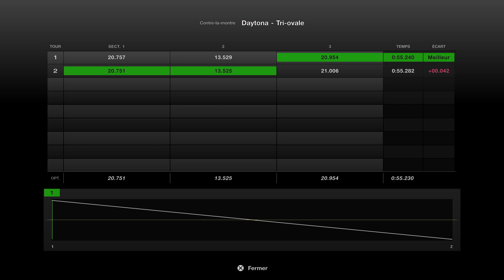Contre la montre - Daytona International Speedway (8 septembre 2022) Audi Sport quatro S1 Pikes Peak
Contre la montre - Daytona International Speedway (8 septembre 2022) Audi Sport quatro S1 Pikes Peak -- Watch live